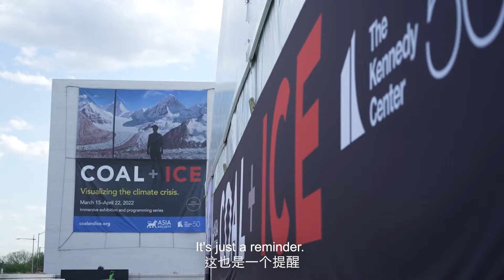US-China Music Institute Short Documentary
Learn more about the US-China Music Institute of the Bard College Conservatory of Music, the most comprehensive program on Chinese music in the West. Now celebrating its fifth year since being founded in 2017 by its director, Jindong Cai, USCMI offers unprecedented degree programs in Chinese Instrument performance, as well as producing world-class public performances with the aim to teach audiences about traditional and contemporary Chinese music, as well as to build bridges between cultures through music.